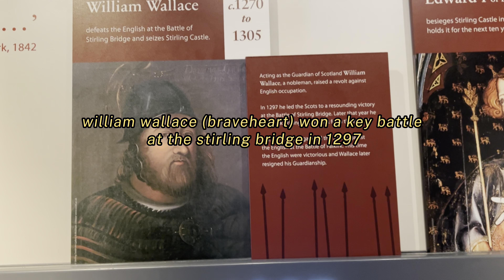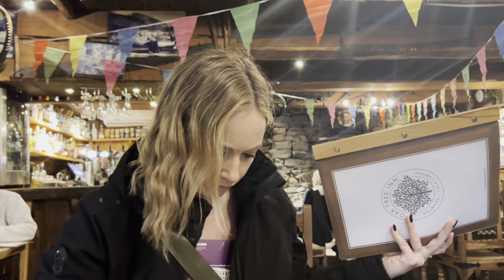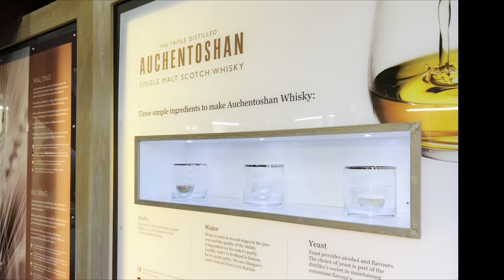Exploring Scotland's Stunning Landscapes, Castles, & Whisky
Hi friends! It’s another beautiful day in Scotland, but we’ll be loading up in a van and heading out of Edinburgh to check out some of the Scottish countryside. We load up on rich history and majestic castles, lunch at a quaint lakeside restaurant, and some really delicious Scotch Whisky located just outside the city of Glasgow. We also check out Scotland's Most Haunted Pub!!! We'll need your support if things get too spooky. Here we go!

00:00 Introduction
01:00 Linlithgow Palace
02:04 Stirling Castle
03:32 Lunch & Loch Lomond
04:36 Auchentoshan Distillery
05:12 Dinner & Drinks

PAY NO ATTENTION 😊
What a day! We decided to take a day tour of Scotland to see some of the countryside, and it did not disappoint. We started our journey at Linlithgow Palace. Some really cool history happened here, including that Mary, Queen of Scots was born here. Linlithgow Loch surrounds the palace as well, creating a very gorgeous view of the area. Next, we headed over to Stirling Castle. Stirling Castle is significant for many reasons. William Wallace, as depicted in the movie Braveheart, was a real Scotsman who fought for his, and his country’s freedom. He won a very important battle at Stirling Bridge in 1297. There’s even a monument, Wallace Monument, dedicated in his honor that is visible from the castle. It’s said that Stirling Castle is also where the first attempt at flight took place, but the attempt was unsuccessful. Walking the grounds of the castle worked up an appetite, and we were thankful that the next stop was for lunch. We tried traditional haggis, and it was definitely unique and worth a try! After lunch, we had a small hike around Loch Lomond. This is a huge loch! We loaded back up into the van and headed south to Auchentoshan Scotch Whisky Distillery. The distillery is located on the outskirts of Glasgow, and the grounds are maintained really well. They were very informative about their process of making the whisky, and the whisky itself was very delicious. We’ve never really enjoyed scotch whisky, but hearing about their process and what ingredients and methods they use to produce the whisky made us understand it better. And we actually enjoyed the scotch whisky! I encourage everyone to tour a distillery, even if they are not really familiar with the spirit. It helps get a better understanding and appreciation for it. Upon returning to Edinburgh, we were dropped off at the Royal Mile and very hungry. We spotted a place called Bertie’s Proper Fish and Chips, so we headed there. We tried our very first Scotch Eggs with Black Pudding. Not what I imagined it tasting like, and I would definitely order it again. So good! Of course we couldn’t pass up the sticky toffee pudding for dessert. Lastly, we stopped into The Banshee Edinburgh. They claim to be Scotland’s Most Haunted Pub. This place was really cool! You literally go underground and it feels like you’re in a dungeon having drinks. I believe it’s Scotland’s Most Haunted Pub! We were worn out after a long day on the road, so we headed back to the room and turned in early to get a good night’s rest. We’re about halfway through our journey, can’t wait to see what’s next!